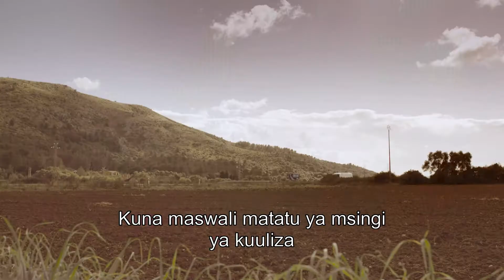Suspicious Items Swahili